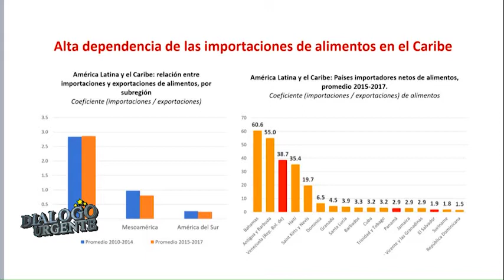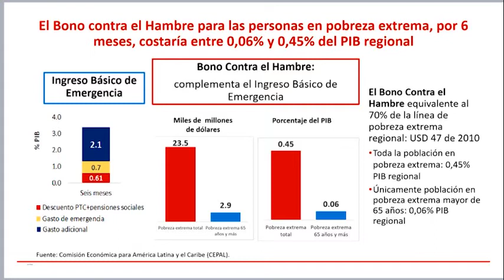COMENTARIO EDMUNDO 27 10 2020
Varios factores inciden en inflación canasta familiar